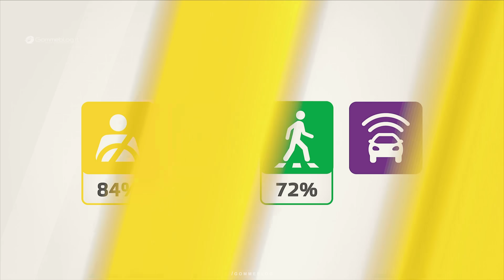Range Rover 2023 CRASH TEST ⭐️ ⭐️ ⭐️ ⭐️ ⭐️ EuroNcap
Range Rover 2023 CRASH TEST. 2023 Land Rover Range Rover scored 5-star ratings at the Euro NCAP crash test. In this short video, we test out a 2023 Range Rover. This car has all the latest safety features, but how does it perform in a crash? Watch and find out in this short video!

As the world's top-selling luxury car brand, it's no surprise that Jaguar Land Rover (JLR) is always looking for ways to improve its products. And that's exactly what they've done with the new Land Rover Range Rover – they've got it scored 5-star ratings at the Euro NCAP crash test!

Not only is the Land Rover Range Rover incredibly safe, but it's also incredibly stylish. So if you're in the market for a luxurious car, be sure to check out the new Land Rover Range Rover – it's sure to hit all of your requirements!

Source: Euro NCAP